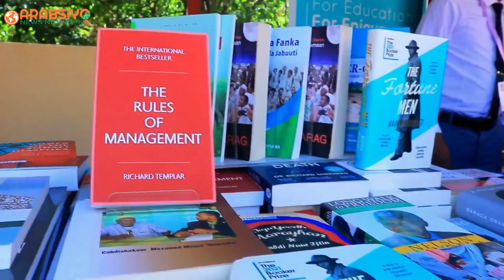Somaliland iyo Senegal Oo La Ogaaday Waxa Ka Dhaxeeya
Somaliland iyo Senrgal Oo La Ogaaday Waxa Ka Dhaxeeya

ARABSIYO NEWS Kala Soco Wararkii U Dambeeyey Ee Soomaalida iyo Dunida. Kuxidhow